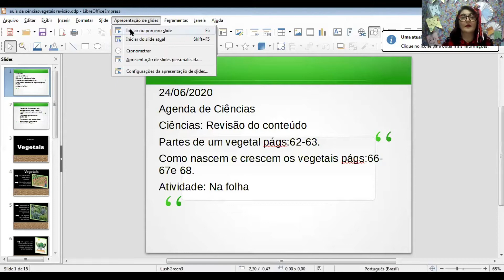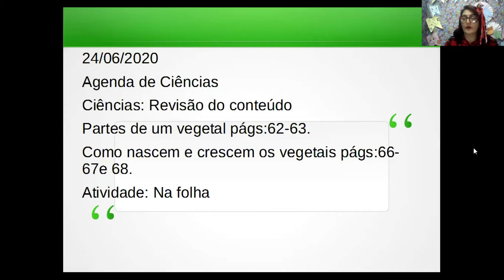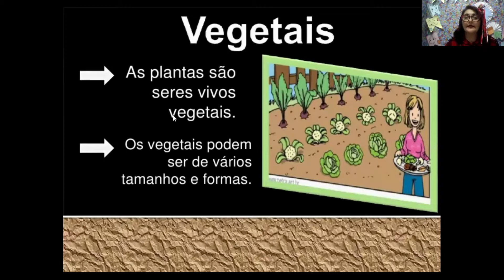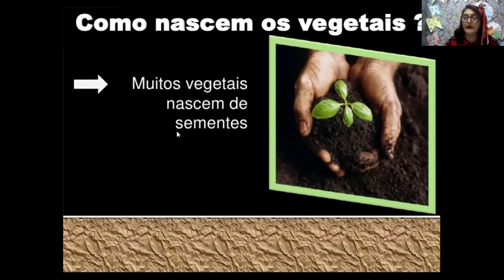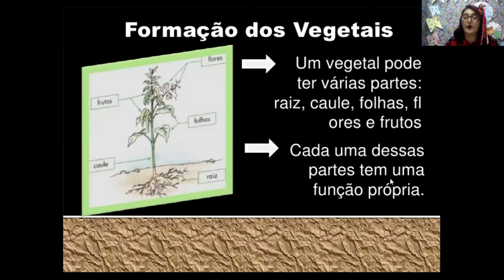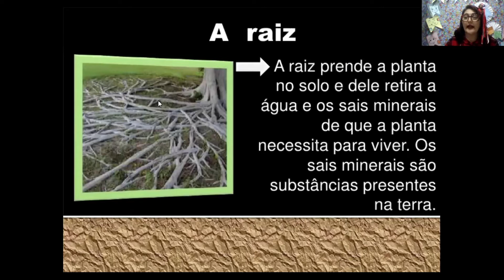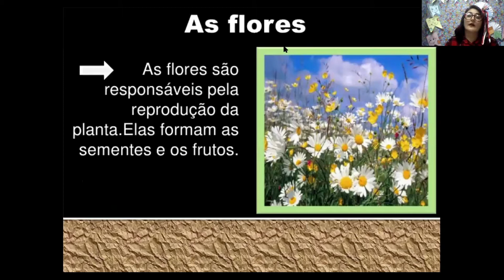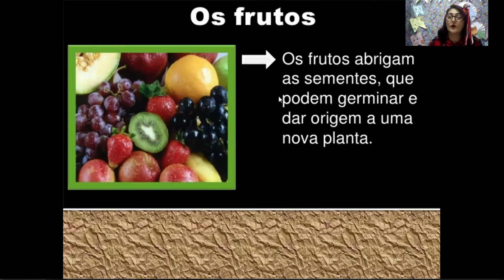2º ano/Ciências/Professoras: Cristina/ Débora 24/06/2020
Revisão do conteúdo
Partes de um vegetal págs: 62 e 63.
Como nascem e crescem os vegetais págs: 66-67 e 68.
Atividade: Na folha